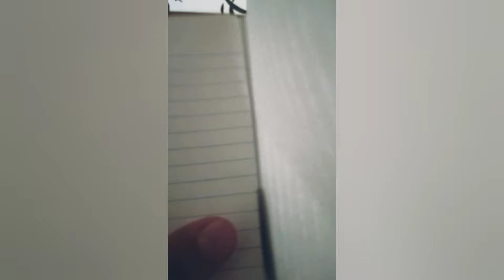как сделать оригами Корабель из бумаги легко